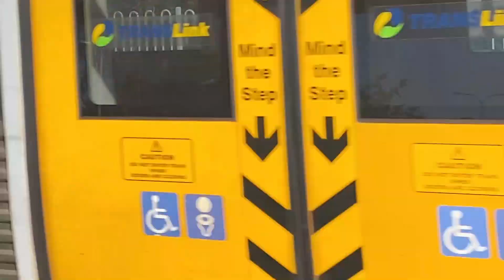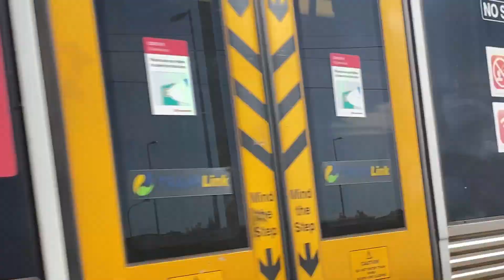Trains at Carseldine and sunshine 11/6/22